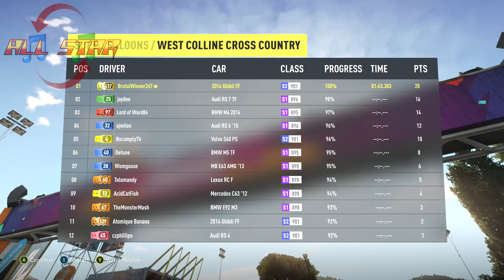Forza Horizon 2-Super Saloon Collections: 2014 Maserati Ghibli S Sedan Fast & Furious Ed.